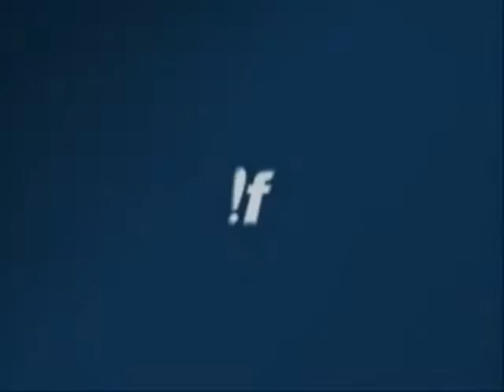Realm of the Dead (PS2 / 2006) Test Play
Description from MobyGames:
Realm of the Dead is a gory, zombie-themed brawler set in medieval times. A terrible plague is sweeping the land turning everyone into zombies, and you take control of one of three different characters and battle your way through the game to rescue a noble count and uncover a conspiracy that threatens to bring chaos and turmoil to the whole realm.

Each character has a unique fighting style. They can also each develop up to eleven different fighting techniques. The combat mixes a system of weak and strong attacks. You earn points that are used to buy upgrades between stages. The three characters available to play are Greezer, a holy knight with a sword, Hiro, daughter of the demon lord, who has a big, scary demon hand and a massive scythe and Lyla Dol, a female Black Knight who uses a weapon that looks like a giant spinner fidget with blades. The game features more than 20 levels.
I enjoy discovering new games and I love receiving requests. I also have a Twitch channel if you ever care to catch me streaming live